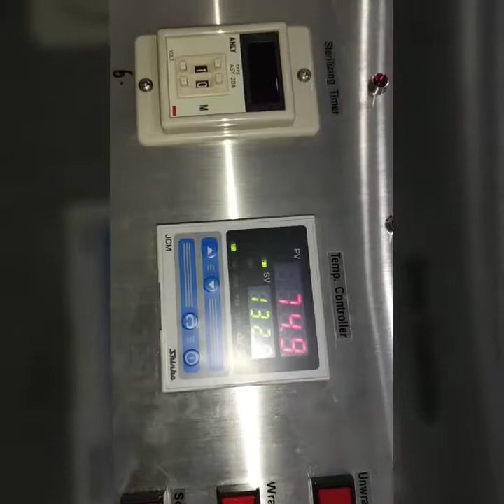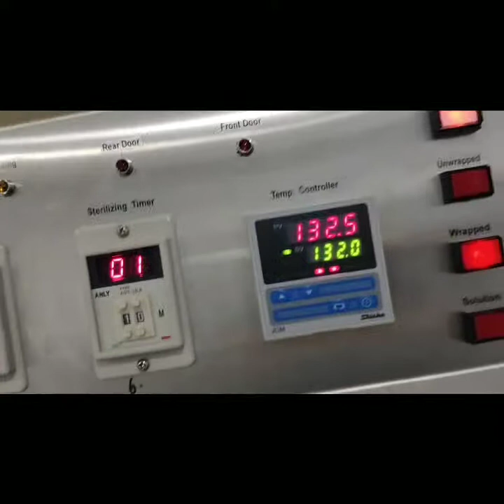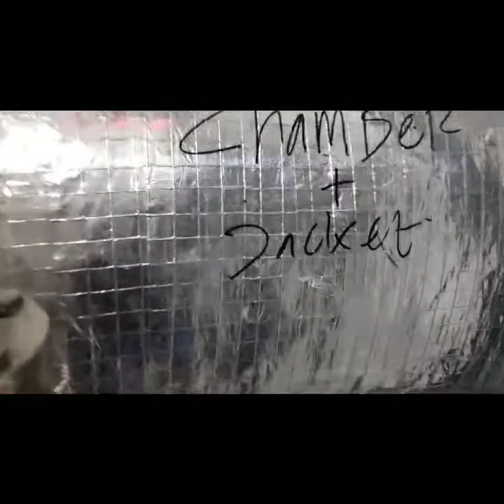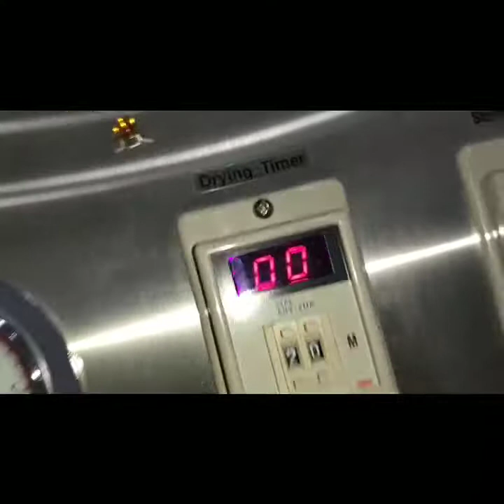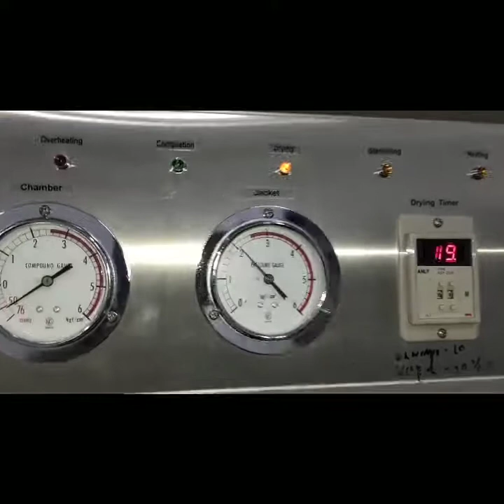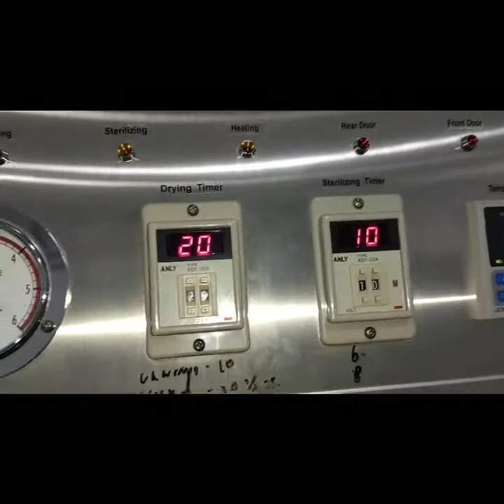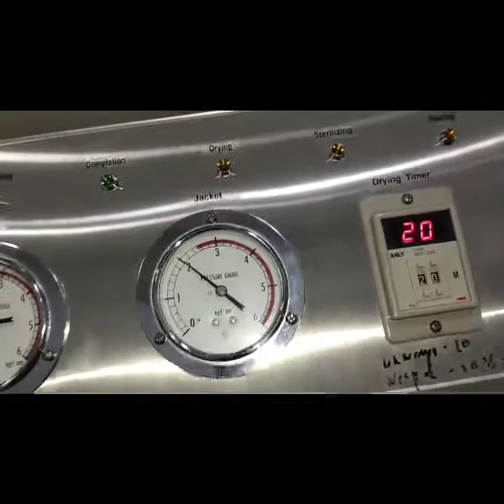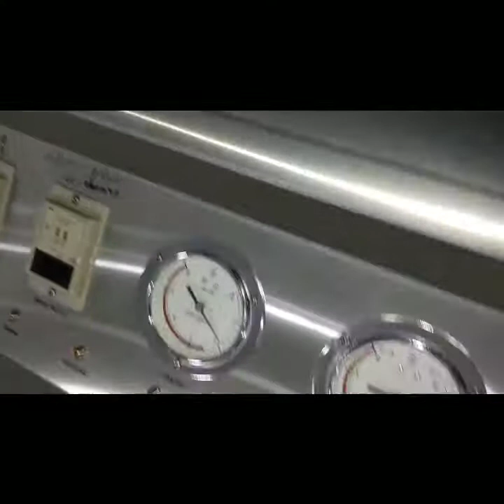Perbaikan Autoclave Huxley Bocor Pressure Switch Control bagian 3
Rileks